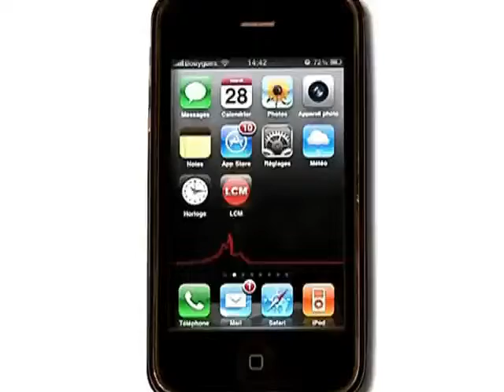Les cantonales, comment ça marche? (PACA)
Vous voulez conserver ce reportage ?
 Dans deux mois certains d'entre vous seront appelés à se rendre aux urnes pour élire les conseillers généraux.